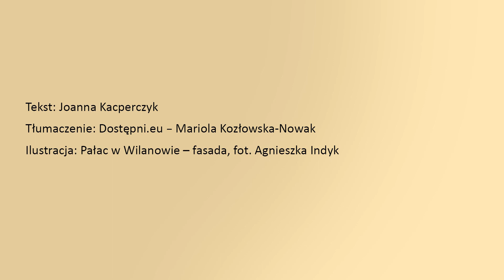Elewacja i fasada (napisy/PJM)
Elewacja to jedna z zewnętrznych ścian budynku wraz ze wszystkimi występującymi na niej elementami. Ale budynek ma wiele ścian. Jak nazwać konkretną elewację? Trzeba określić usytuowanie danej ściany względem stron świata. Mamy więc elewację wschodnią, zachodnią, północną i południową. Albo północno-zachodnią, południowo-wschodnią, itd. Można też określić ścianę względem otoczenia. Wówczas mówimy o elewacji frontowej, tylnej lub bocznej.

Główna elewacja budynku, starannie zaprojektowana, szczególnie ozdobna i efektowna to fasada. To w niej najczęściej znajduje się główne wejście do budynku. Fasada jest bardziej okazała od pozostałych elewacji, ma bogatszą kompozycję architektoniczną i więcej elementów dekoracyjnych. W dawnym języku polskim istniało określenie facjata budynku. Skojarzenie z tym staropolskim słowem pomoże zapamiętać słowo fasada. Mamy jeszcze jeden sposób na szybkie zapamiętanie nowego słowa. Wystarczy sobie przypomnieć, jak po angielsku mówimy „twarz” – face. A fasada to przecież właśnie twarz budynku.

Szczególnie bogate i okazałe fasady występują w dawnych budynkach sakralnych i pałacowych. Elementy dekoracyjne i architektoniczne występujące na elewacjach i fasadach to np.: pilastry, kolumny, rzeźby, płaskorzeźby, malowidła. Ważna jest też faktura elewacji – z jakiego materiału została zbudowana, jakie tynki lub okładziny ją zdobią. Na elewacjach znajdziemy też otwory: okna, drzwi, balkony, loggie. Elewacja pozbawiona otworów to elewacja ślepa.

Przyjrzyjmy się elewacjom w Wilanowie. Zgodnie z panującą w baroku modą fasada pałacu, czyli elewacja frontowa, jest monumentalna, dostojna oraz reprezentacyjna. Od strony ogrodu elewacje mają natomiast charakter barokowej willi włoskiej i dworu ziemiańskiego.